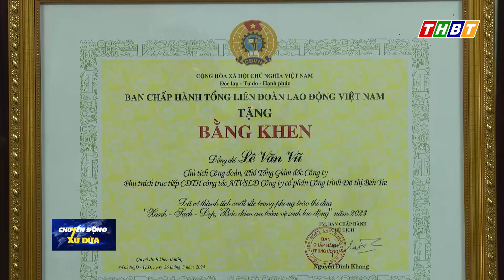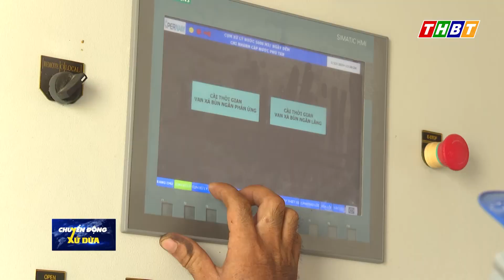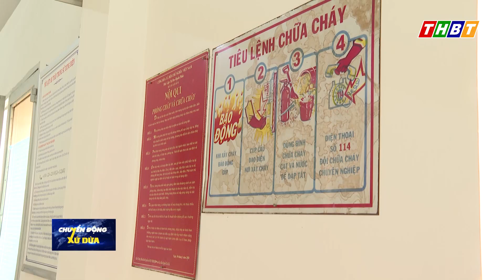LĐLĐ TP. Bến Tre thực hiện phong trào “xanh - sạch - đẹp, bảo đảm An toàn vệ sinh lao động”